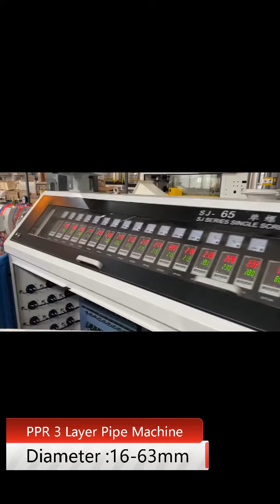16-63mm 3 layer 3 colour PPR pipe machine TZA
ABC structure PPR pipe making machine line
Good quality machine
long time durability